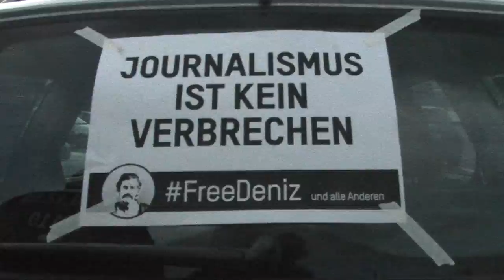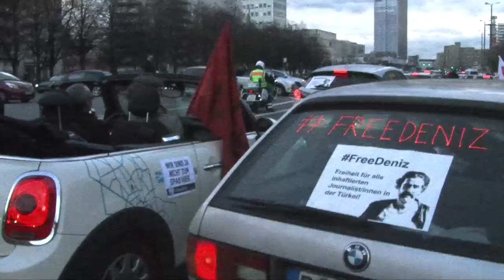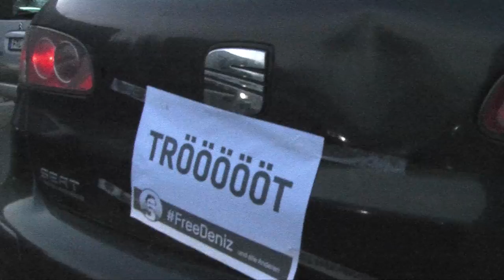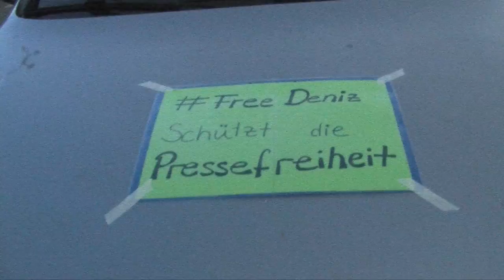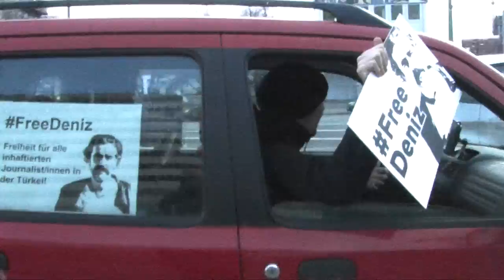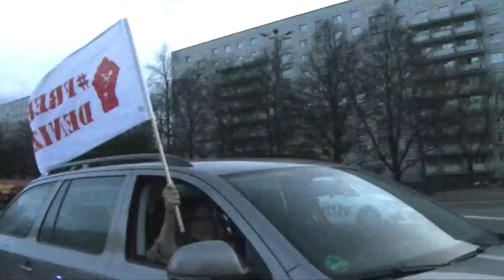Free4Deniz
Deniz
Yücels